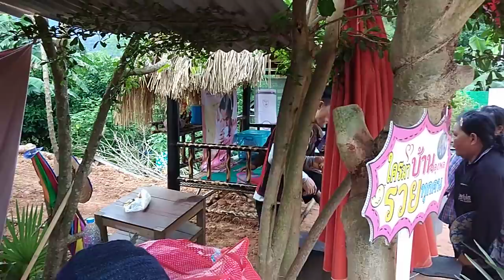คลิปลุงพลกินข้าวไข่ดาววิวเป็นล้าน​ บ่าวหอมเลยลองอัพคลิปลุงพลกินข้าวโพดดูมั่ง​ เผื่อฟลุค!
คลิปลุงพลกินข้าวไข่ดาว​ วิวเป็นล้าน​ บ่าวหอมเลยลองอัพคลิป​ ลุงพลกินข้าวโพด​ ดูมั่ง​ เผื่อฟลุค!